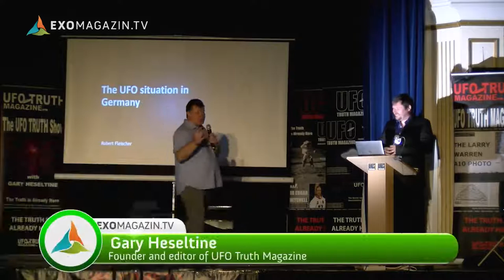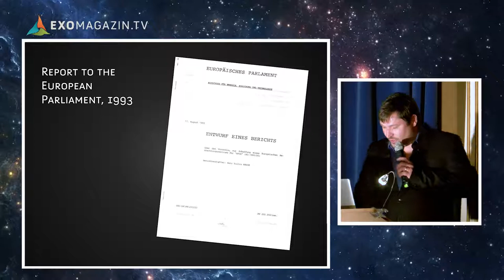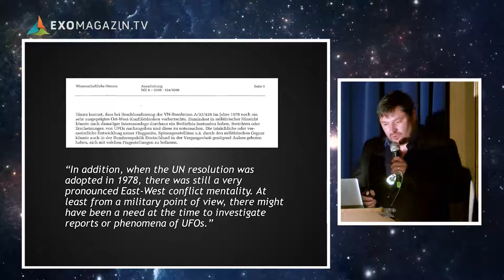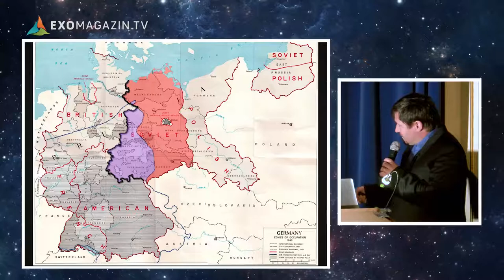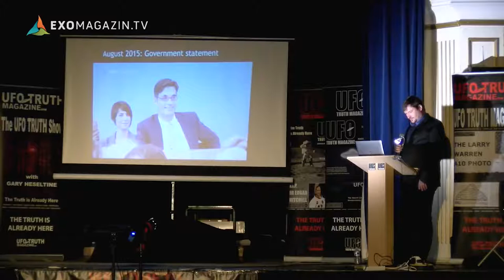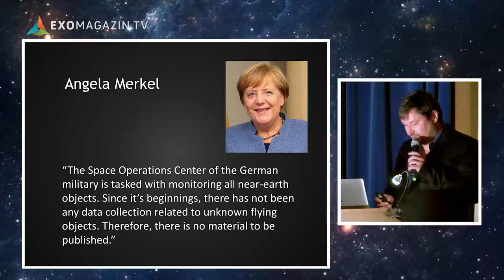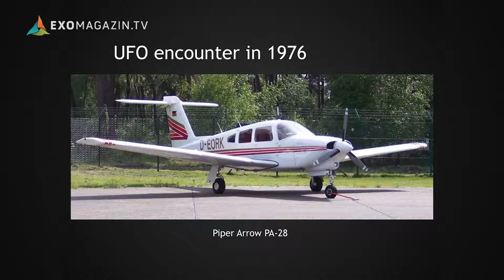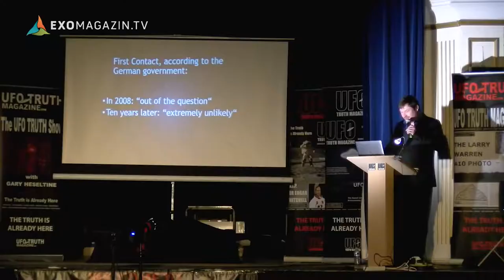UFOs The Situation in Germany Journalist Robert Fleischer in Holmfirth UK 2019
PLEASE SHARE! UFOs don't exist in Germany - officially, at least. While the German government denies any interest in flying saucers, its military seriously claims that they never had anything unusual on their radar screens which they could not eventually identify. Thus, you hardly ever hear anything from Germany about UFOs. The German journalist and researcher Robert Fleischer is trying to change that. For more than 10 years, he has been working to find out what the German government really knows about UFOs, digging into government archives and asking questions to politicians and the military. In his presentation held at the UFO Truth Magazine Conference  2018 in Holmfirth, UK, he discusses what the German Bundestag knows about Flying Saucers, how the German intelligence agency BND investigated UFO reports during the Cold War, what politicians say about the subject and how it all relates to the situation in Germany after World War II.
Robert Fleischer is a journalist, presenter and filmmaker. He has worked for a number of German public broadcast TV networks and writes articles for magazines in Germany and abroad. In 2007, he founded Exopolitics Germany and in 2013, he launched ExoMagazin.tv, a subscription-based online TV magazine for open-minded people. He not only reports on UFOs and the paranormal but also on a wide array of subjects, including politics, future sciences and consciousness research. His work has been featured in major TV and radio shows as well as newspaper articles. He holds a university degree in conference interpreting for French and Spanish and has given talks in many European countries, including Austria, Switzerland, Italy, Spain, Portugal, the Czech Republic and the UK.